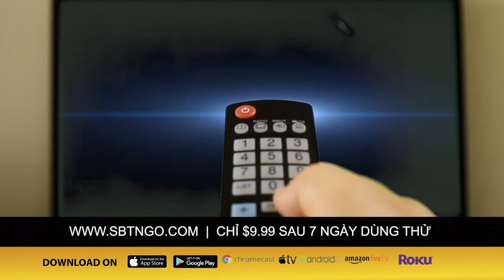SBTN MORNING với Đỗ Dzũng & Mai Phi Long | 04/05/2020